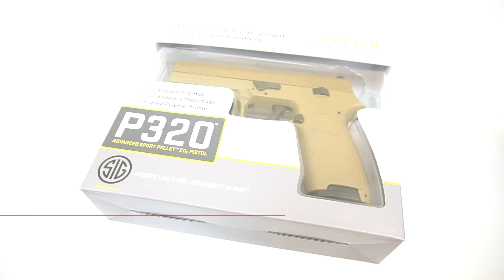Пневматический пистолет Sig Sauer P320 Coyote Tan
Характеристики пистолета Sig Sauer P320:

Производитель: Sig Sauer (Германия / Япония)
Гарантия: 12 месяцев
Калибр: 4,5 мм (.177)
Боевой прототип: Sig Sauer P320 (Германия)
По принципу действия (?): газобаллонная пневматика
Источник энергии: 12-граммовые баллончики с газом CO2
Дульная энергия (?): до 3 Дж
Боеприпасы: пули 4,5 мм для пневматики
Емкость магазина: 30
Затвор: подвижный
Blowback (?): да
Скорость выстрела: 130 м/с
Материал: затвор - металл, корпус - пластик
Цвет: Coyote Tan (песочный)
Ударно-спусковой механизм (?): одиночного действия
Режим стрельбы (?): полуавтоматический
Предохранитель: неавтоматический, переключатель
Прицельные приспособления: нерегулируемые целик и мушка
Усилие спуска: 31 Н
Планка Weaver / Picatinny: есть, под стволом
Тип ствола (?): нарезной
Длина: 243 мм
Вес: 1000 г
Комплектация (?): пистолет, магазин, паспорт (инструкция)